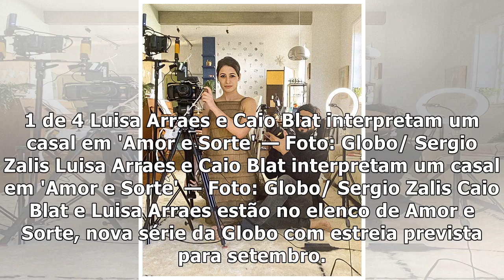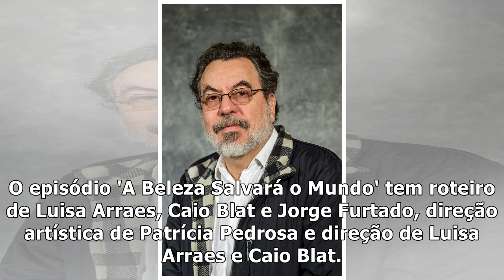'Amor e Sorte': Luisa Arraes e Caio Blat atuam, dirigem e escrevem série gravada em isolamento